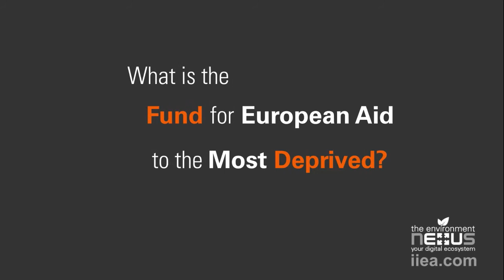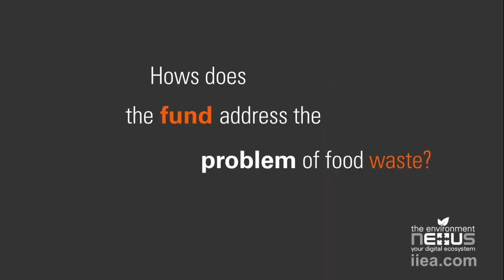Interview with Emer Costello MEP on European Aid for the Most Deprived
It is estimated that some 43 million people in the EU cannot meet their basic food needs and 120 million are at risk of poverty and social exclusion. The European institutions are in the process of designing a new Fund for European Aid for the Most Deprived (FEAD) as a tool to address the most extreme poverty in the Union.
Irish MEP, Emer Costello (Labour), is the European Parliament's rapporteur on the Fund. Her report, welcoming the creation of the fund but demanding a larger budget, was adopted by the Parliament on 12 June 2013 by 513 votes to 149 with 27 abstentions.
In this short video interview, Ms. Costello first presents the FEAD and explains how it differs from the mechanism it replaces. She then discusses the budgetary implications and maps out the positions of the different institutions and particular Member States. Finally, she explores how the Fund can help address the problem of food waste and promote healthy eating.